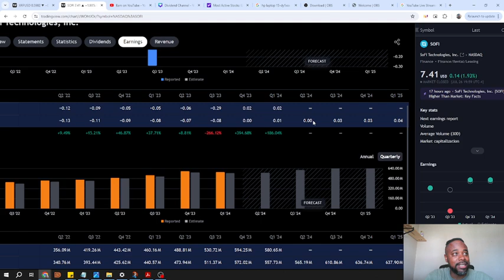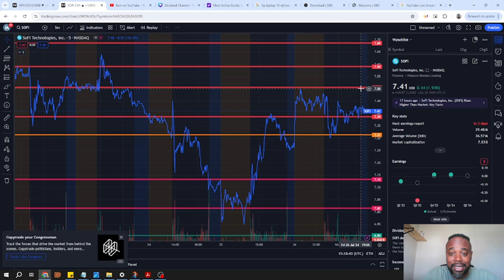SOFI STOCK | EARNINGS | WHAT TO EXPECT?